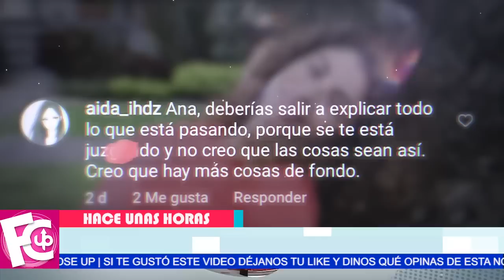🛑🔥 Así 𝗿𝗲𝗮𝗰𝗰𝗶𝗼𝗻𝗮 Anna Ferro tras la polémica de la casa de Ingrid Coronado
Viuda de Fer del Solar se estaría retractando de lo que dijo sobre la demanda de Ingrid…